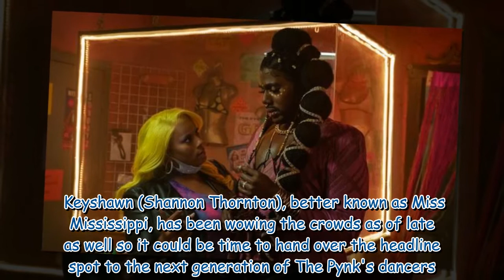P-Valley season 2 episode 9 release time: When will Snow come out?